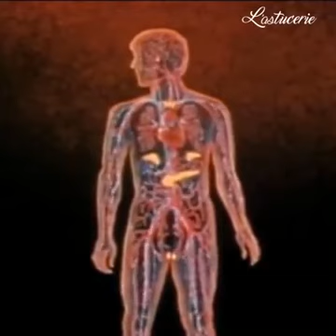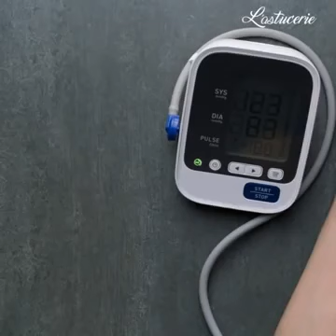La thérapie de l'eau